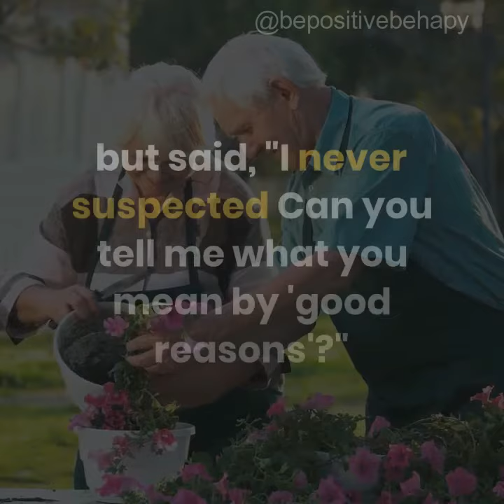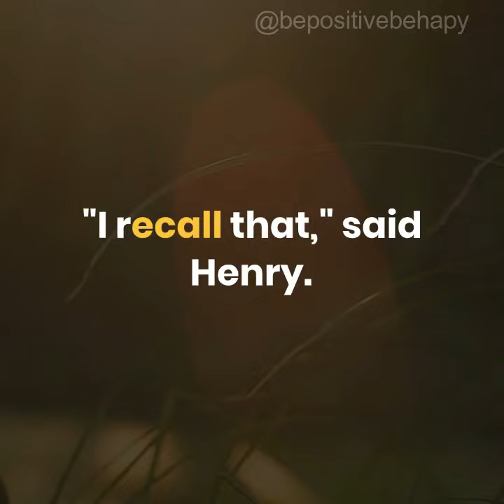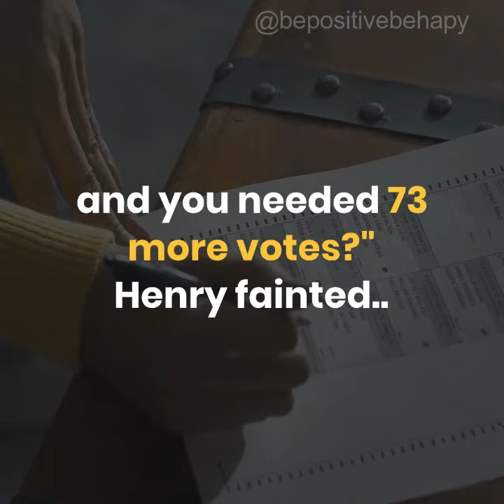Man Asked His Wife If She Had Ever Been Unfaithful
Man Asked His Wife If She Had Ever Been Unfaithful. But He Never Expected Her To Say This